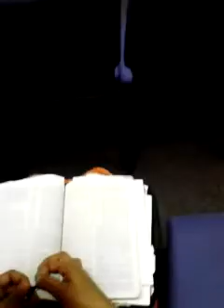Deeper Dimensions of Worship- Bis Janice Fountaine